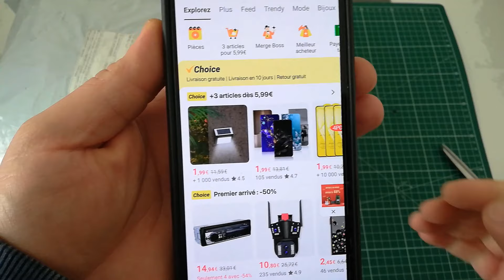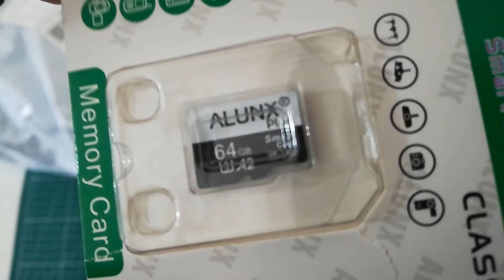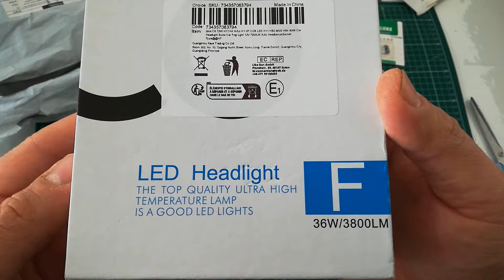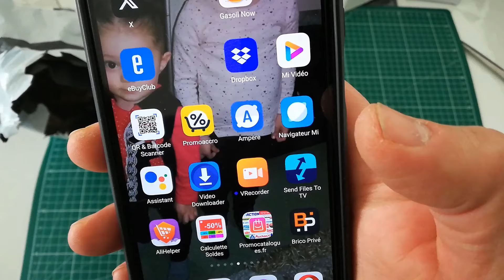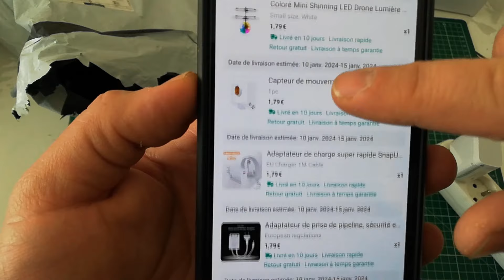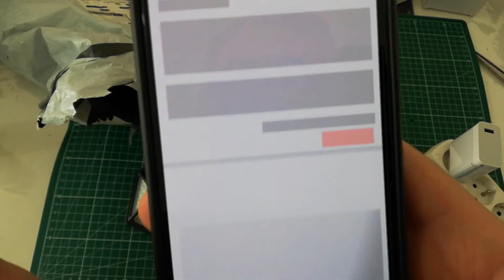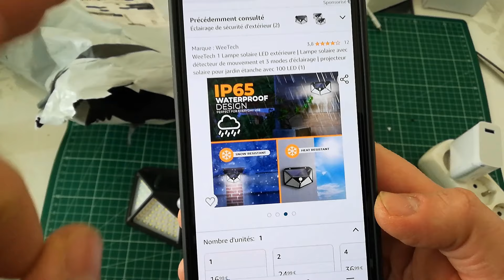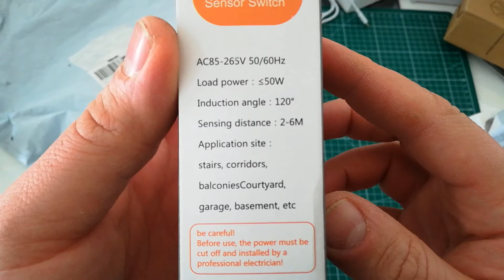TEK PAKET 10 ÜRÜN ALİEXPRESS TOPLU PAKET AÇILIMI & ÜRÜN İNCELEMESİ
Beni Aliexpress de Takip edin 👇
Voir plus de publications de @Amiexpressuzmanı.

Video da'ki Ürünler 👇
3 Metre led şerit

Sensörlü lamba adaptörü

Şarj adaptörü

Kamera güç kablosu

Hafıza kartı

H7 LED

H7 Led

Solar LED lamba

Solar LED Şerit